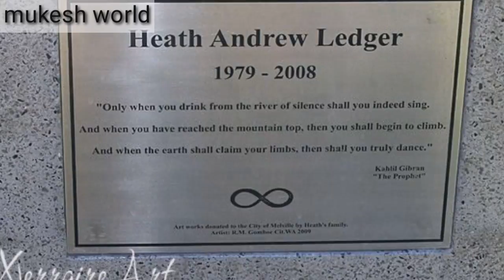motivation story of joker | heath ledger | tamil | mukesh world | mw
hi guyz🙏🏼

✌️welcome to mukesh world